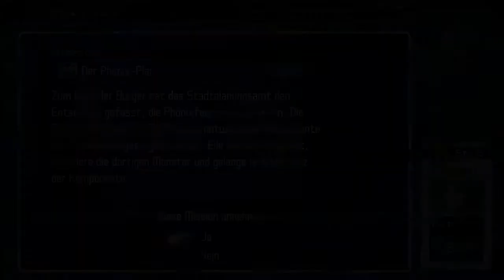Suche nach den Wutai-Spionen - Crisis Core: Final Fantasy VII - #038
▶ Spiel (Entwickler):
Crisis Core: Final Fantasy VII (Square Enix)

▶ Emulator:
PPSSPP

▶ Aufnahme Bild und Ton:
Beepa Fraps 3.5.9

▶ Mikrofon:
the t.bone SC 440 USB

▶ Videobearbeitung mit:
Magix Video Deluxe MX Premium (2011)